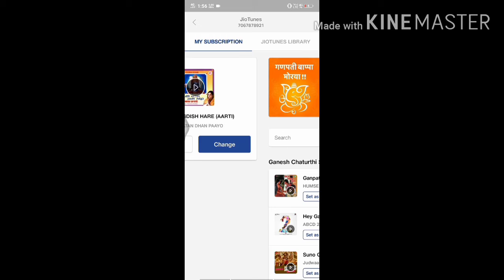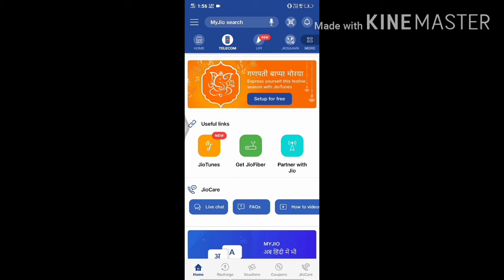How to set Callertune ( Jiotune ) for Jio No.ll SNE( Shishya Neer Entrtnmnt),It will be never fail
Jio no. Mei caller tune or jiotune set krne ka assan sa trick,,
Voice: myself